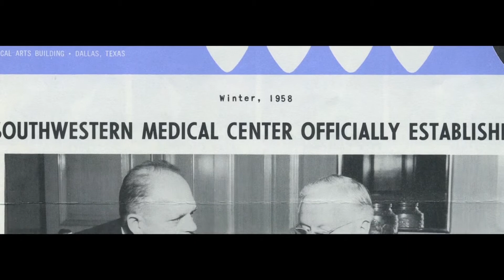Community - Bringing World-Class Medicine to Dallas - SW Medical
"You can’t be a world-class city such as Dallas is today without a teaching hospital and medical center of the quality that we have.”
-Harlan Crow

When Edward H. Cary arrived in Dallas in the early 20th century, he knew that it was a city in need of a place that could provide world-class healthcare and research.

See Dallas business, civic and medical leaders discuss the importance of supporting UT Southwestern. If you're interested in doing your part to support UTSW,